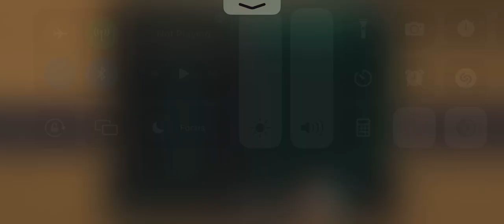Ep. 17: The Truth comes Out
While exploring the refugee sector… some shady people came to us about Atton. So, we’re confronting Atton about his past. The truth finally comes out.